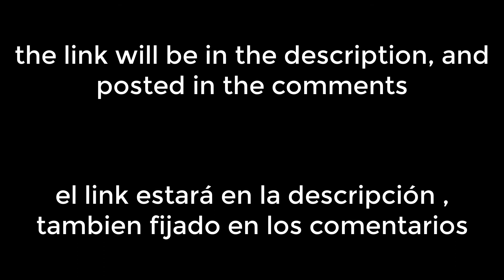ANUNCIO IMPORTANTE PARA MIS SUSCRIPTORES